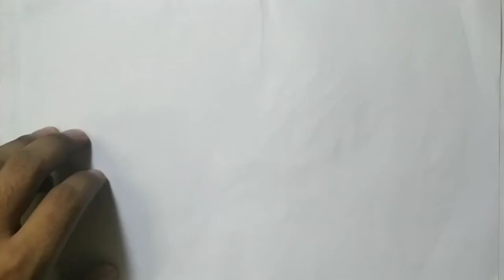how to draw Dorami from Doraemon